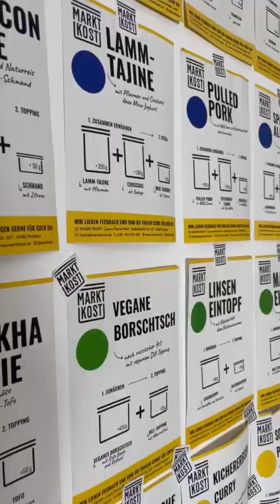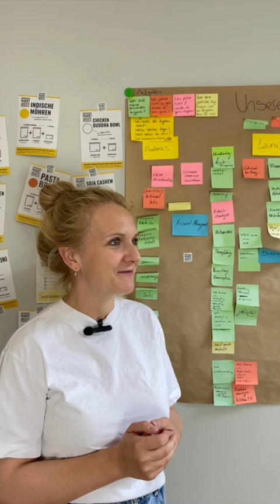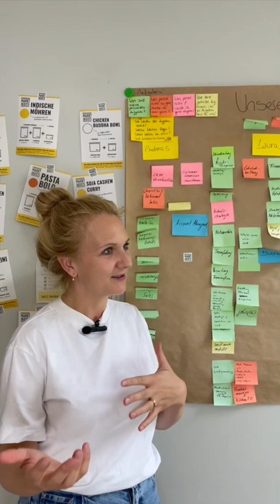Auszubildende Maja bei Marktkost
Wir waren zu Besuch bei der Firma Marktkost um zu erfahren, wie es unserer Auszubildenden Maja so ergeht. Seit anderthalb Jahren fühlt sich die angehende Kauffrau für Büromanagement sichtlich wohl im noch jungen Unternehmen und widmet sich überwiegend und am liebsten den buchhalterischen Aufgaben.
Gemeinsam mit Maja und Laura-Maria à Brassard, Geschäftsführerin bei Marktkost, sprechen wir über die Besonderheit und die Vorteile der Zusammenarbeit zwischen dem Berufsbildungswerk im Oberlinhaus und Marktkost.

Schaut rein um zu erfahren, wie ein erfolgreicher Einstieg in den Beruf gelingen kann.